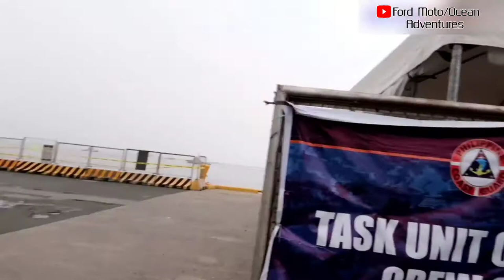Tanker Ship Crew Change at Manila Bay | Ford Moto/Ocean Adventure | Ford Seaman Vlogger